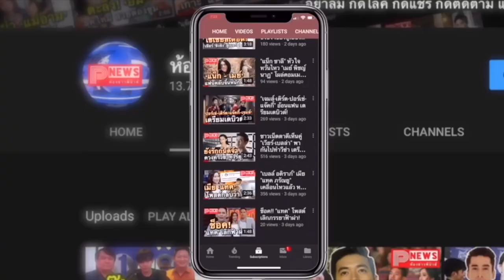ห้องข่าวพีนิวส์ | 10 อันดับซุปตาร์ ที่มีผู้ติดตามมากที่สุดเดือน ม.ค. 2022 “ไบร์ท-วิน” ไม่หลุดโผ